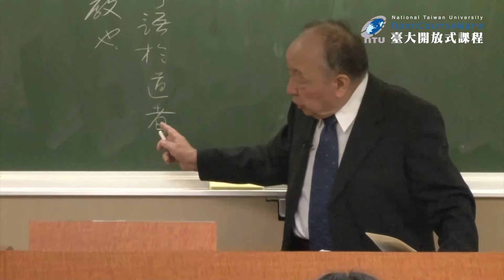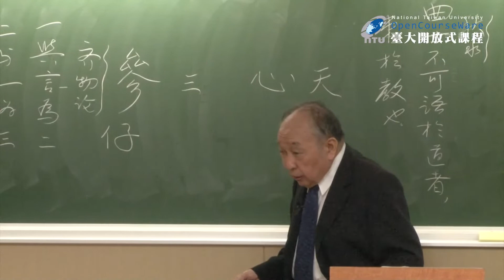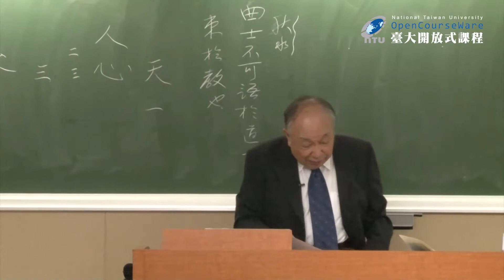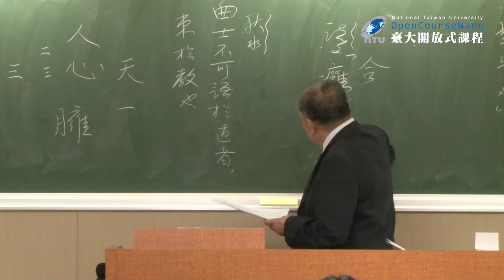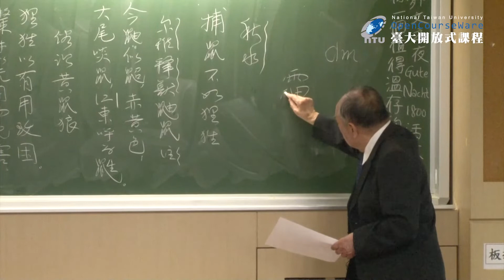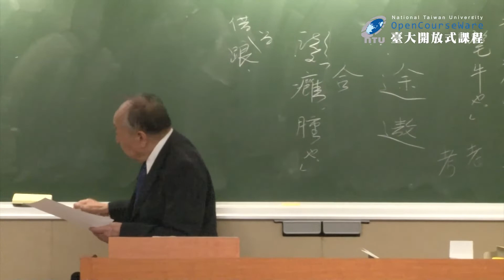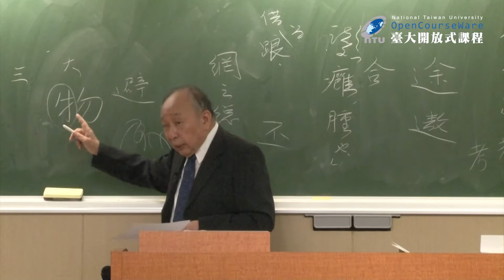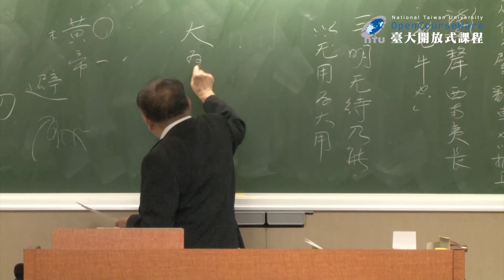莊子 10. 逍遙遊（四）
課程名稱：莊子
授課教師：中國文學系 金嘉錫